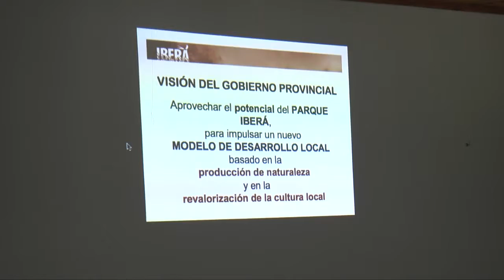PLAN MAESTRO IBERÁ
La Nación y el propio Presidente le dan el realce mundial que se merece” y aseguró que “así se van dar muchas obras en material vial y energética y para eso el respeto a la naturaleza es fundamental para que estas obras se sigan concretando”. Es por ello que pidió “a los productores actitud responsable para que el turismo siga generando mano de obra”.
Luego anunció que “en mayo ya vamos a contar con un polideportivo cubierto y cerrado” y aseguró que “vamos a seguir invirtiendo en salud, educación y todo lo que haga a la calidad de vida de los habitantes de Pellegrini, una hermosa ciudad que merece vivirse y apostar al al futuro que ofrece